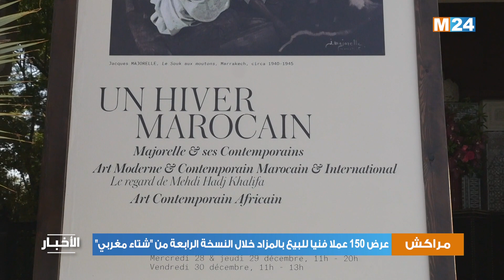عرض 150 عملا فنيا للبيع بالمزاد خلال النسخة الرابعة من "شتاء مغربي" بمراكش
جرى، أمس الجمعة بمراكش، عرض ما مجموعه 150 عملا لفنانين مغاربة وأفارقة وعالميين، وذلك في إطار النسخة الرابعة من "شتاء مغربي"، التي تنظمها دار المزادات متعددة التخصصات (أرتكوريال) التي تتخذ من باريس مقرا لها.

لمتابعتنا

لتحميل التطبيق